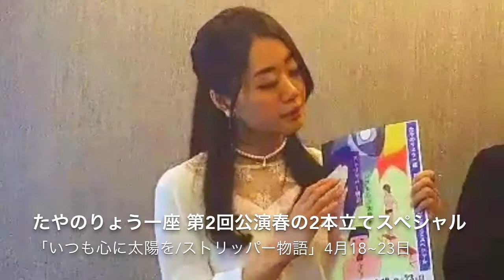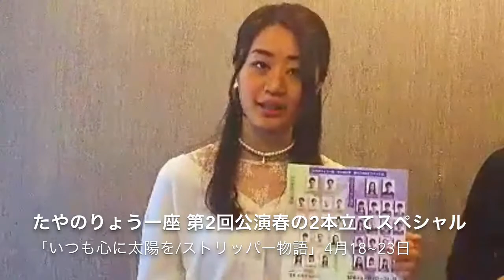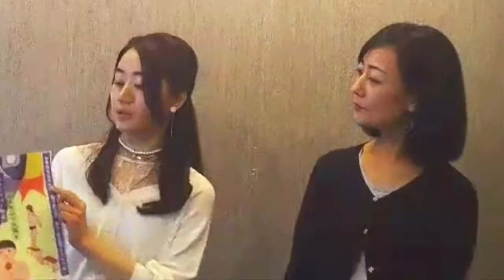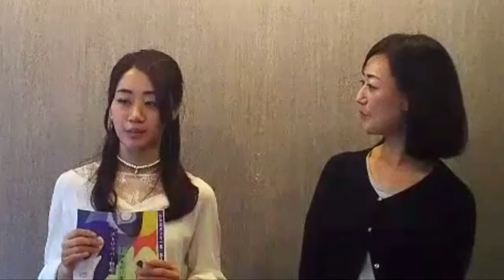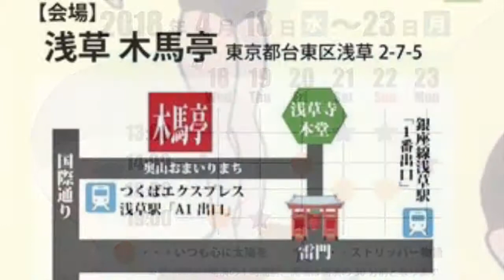LRちゃんねる～紗名・出演舞台のお知らせ2018年4月～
出演 : 坂内愛、紗名